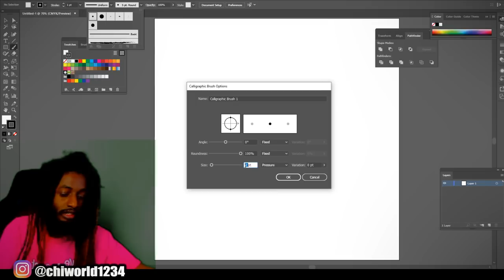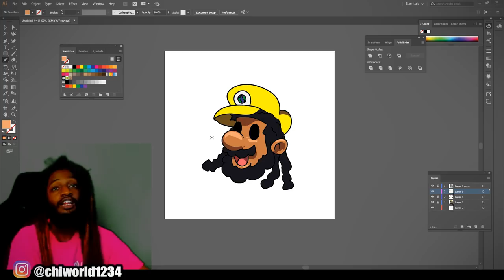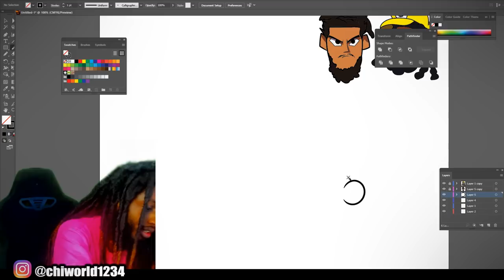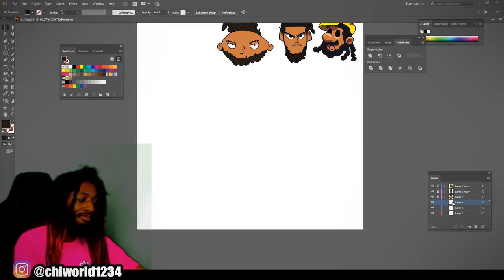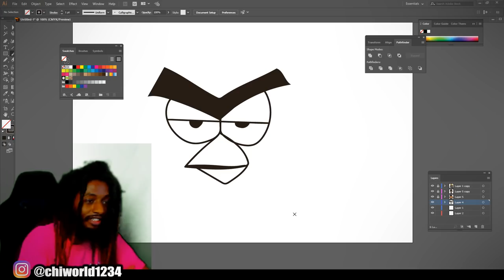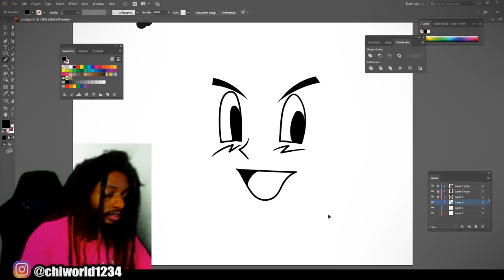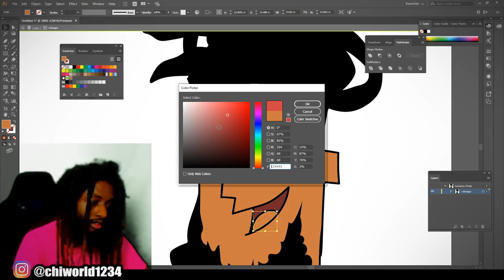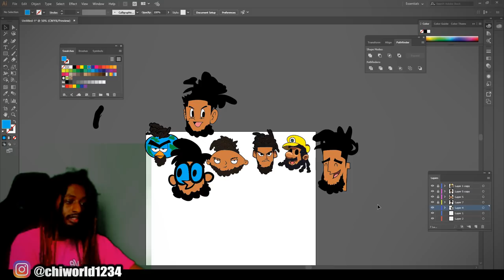Art Styles Challenge! Part #1